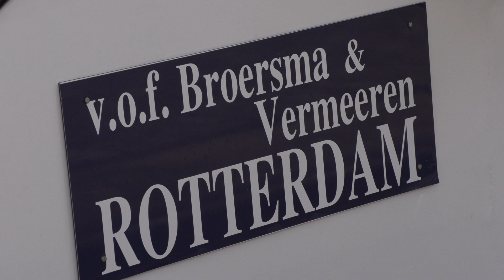Hebben schippers last van taalproblemen?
Verschillende partijen in de scheepvaartsector voorspellen dat Engels op de langere termijn de voertaal wordt in de binnenvaart. Taalproblemen zouden namelijk zorgen voor meer aanvaringen.
Maar er zitten veel haken en ogen aan dit verhaal. Wat vinden schippers zelf? Schuttevaer vroeg het hen.